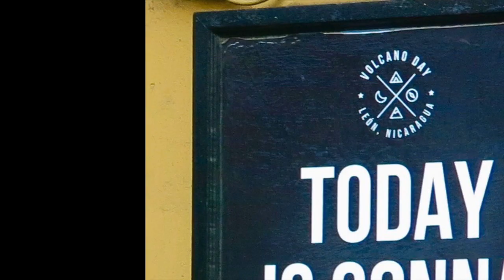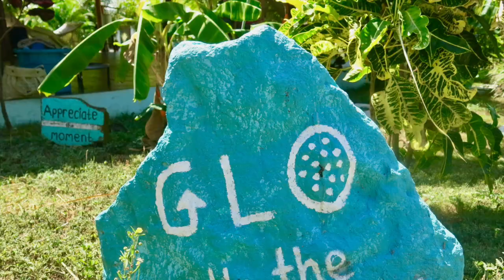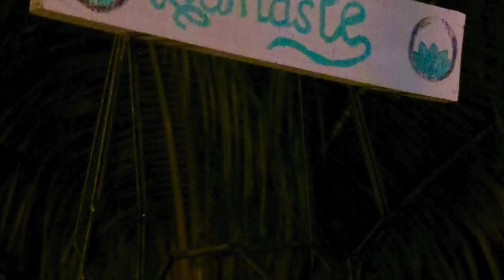NICARAGUA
NICARAGUA WELLNESS RETREAT... a short escape from winter with friends to an awesome tropical Nicaragua and experience at the GLO - Gracious Living Oasis selfcare Retreat Centre, surrounded by nature, beach, plant-based powerful, healthy and delicious meals, yoga, wellness workshops, surfing and volcano boarding. Nicaragua the Land of lakes and volcanoes and also known for yoga Retreat..